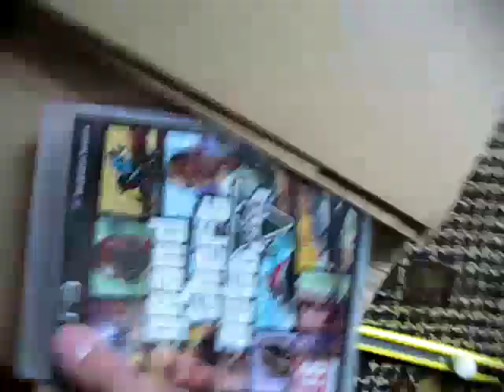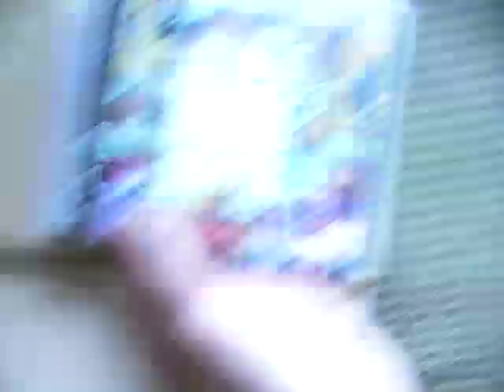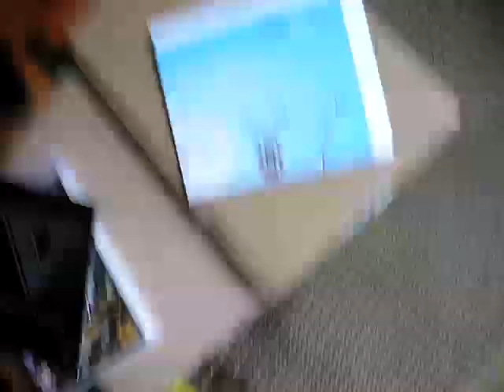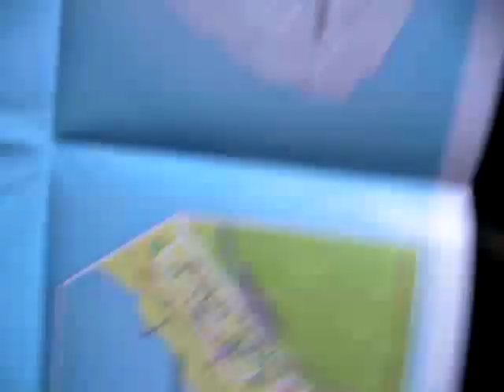Grand Theft Auto V - Unpudełecznik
Unboxing długo oczekiwanego GTA V i prezentacja zawartości opakowania wersji podstawowej na konsolę Playstation 3